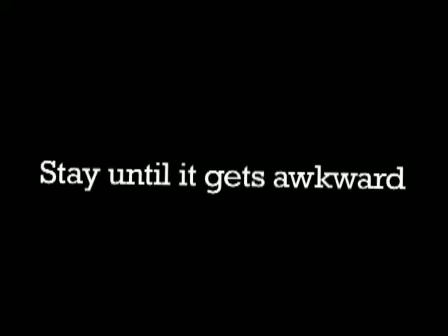SETTLEFEST: The Awkward Social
Because if you can't have her, you may as well have her ugly friend.